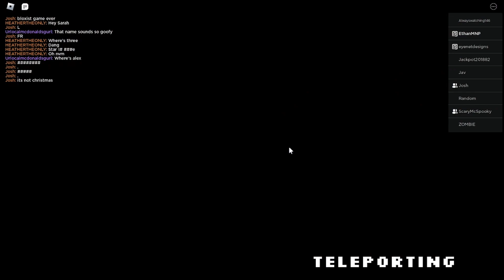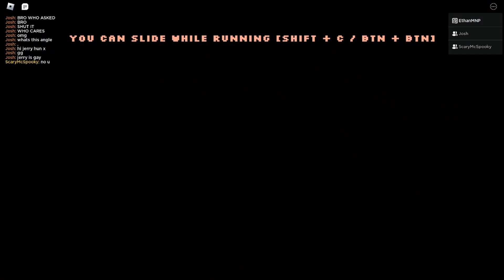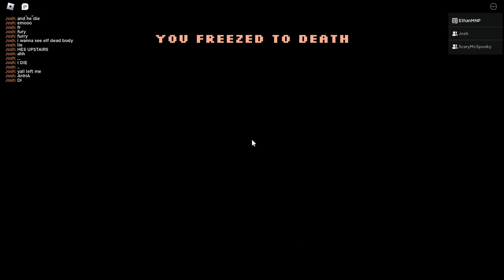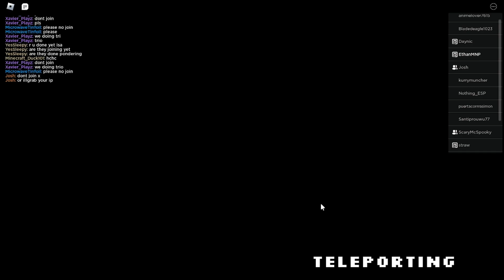3 idiots trying to avoid evil Santa Claus! | Claus Carnage